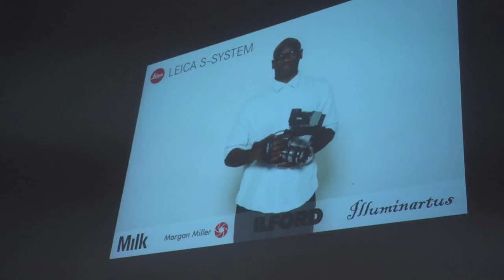Leica S Launch Party at Milk Studios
A launch party for the new Leica S was held at Milk Studios on October 24, 2012. See who was there and catch the celebration in action.